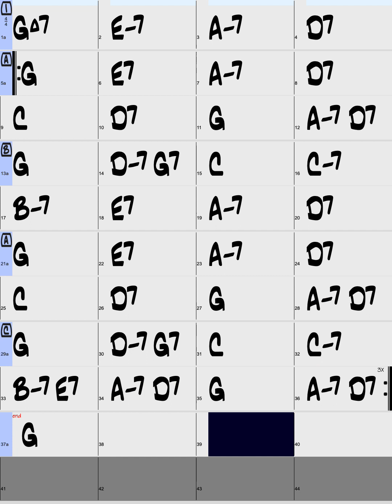White Christmas / Key of G - Female Key / Swing (Piano Trio) / Backing Tracks with intro / 120BPM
White Christmas
Key of G - Female Key
Style : Swing (Piano Trio)
Tempo : 120BPM
Chorus : x3
Intro : 4bars

Check out the List of all of the Backing Tracks 👆👆👆